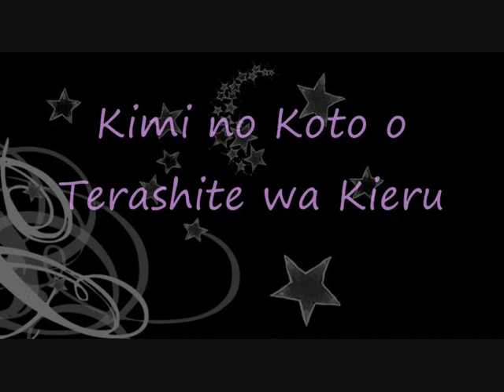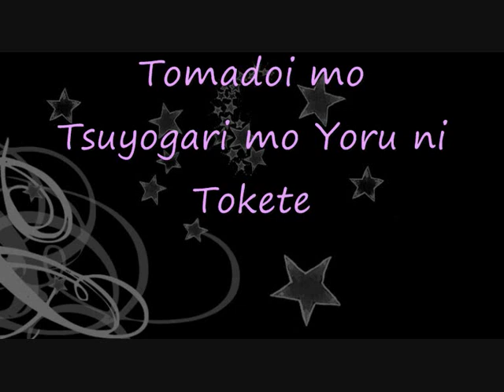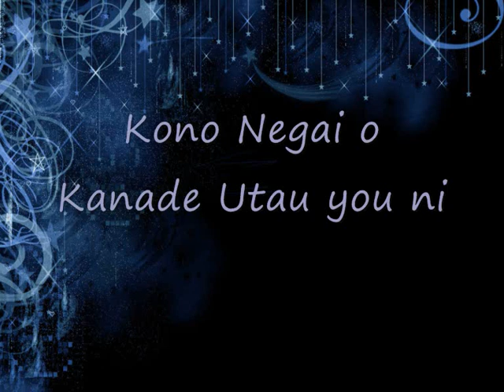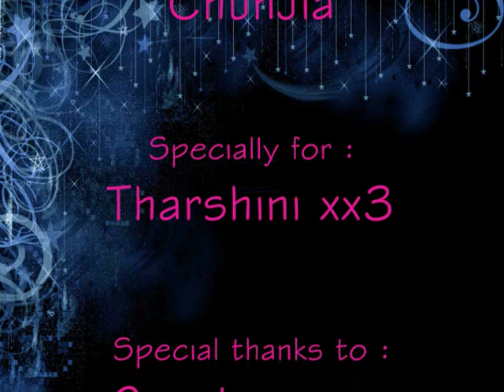Yami ni Saku Hoshi no You ni - CooRie (Sora no Manimani)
Had finally made another video. It's been sometime and this is made in a rush. Sorry for any mistakes. Please correct me and will provide english translation as fast as I find it, so please wait (:

This song is made as I wanted to share it with my friend but can't find any on youtube, so here it is.

Song : Yami ni Saku Hoshi no You ni
By : CooRie
Anime : Sora no manimani)

It's from a nice anime, watch it (:
And hope you will enjoy it ;D